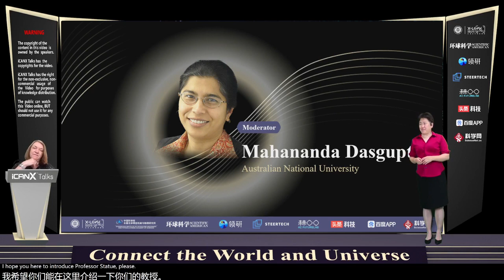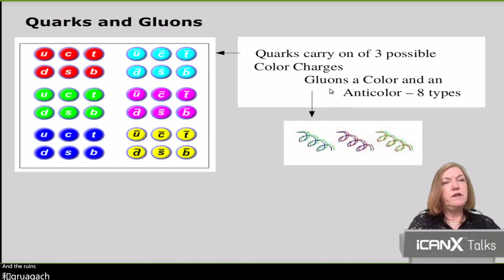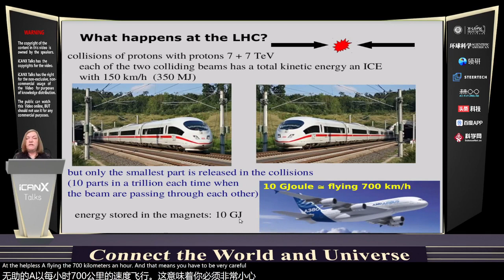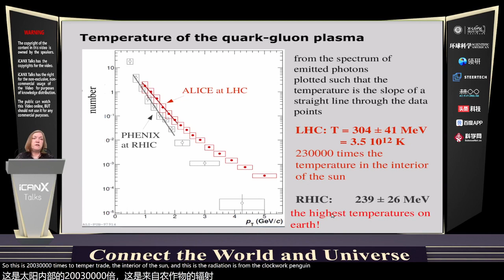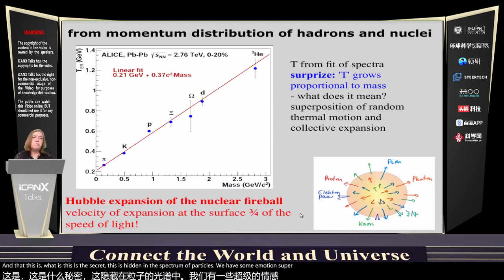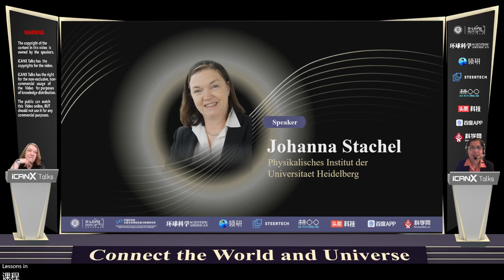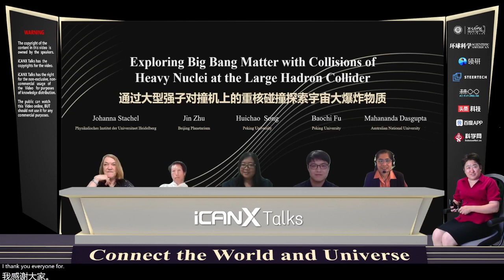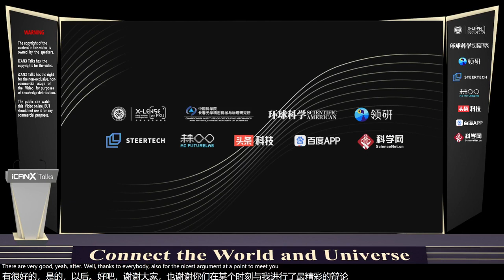Vol 61 Exploring Big Bang Matter with Collisions of Heavy Nuclei at the Large Hadron Collider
Johanna Stachel, Heidelberg Uuiv., Germany